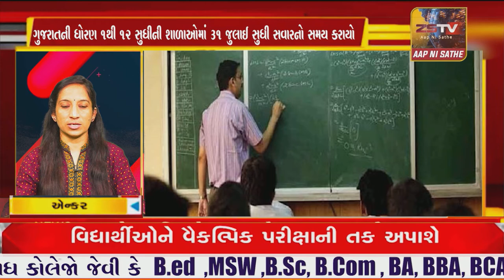SUPER​​​​​​FAST​​​​​ NEWS# TopNewsToday//SUPER FAST NEWS ZSTVNEWS//